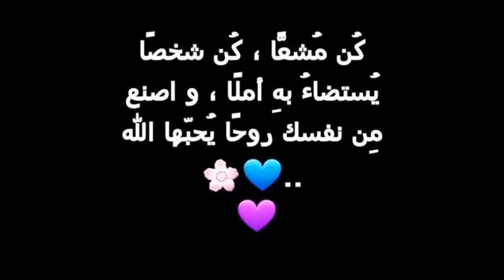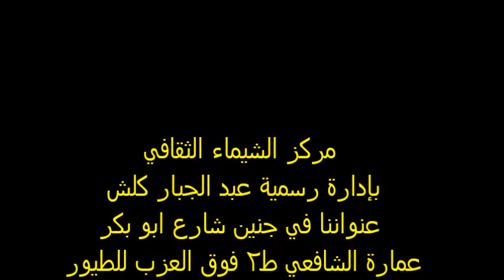مركز الشيماء الثقافي